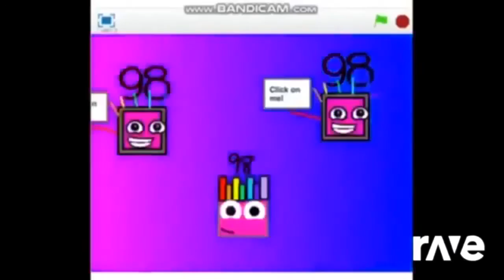I Wanna Ravedj Hd - Ravedj Hd & Rio Movie Clip